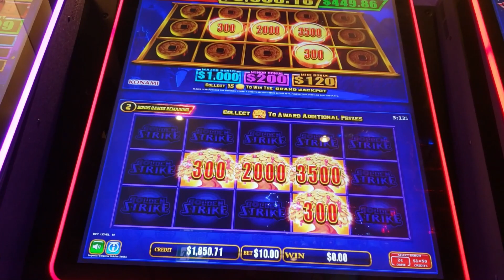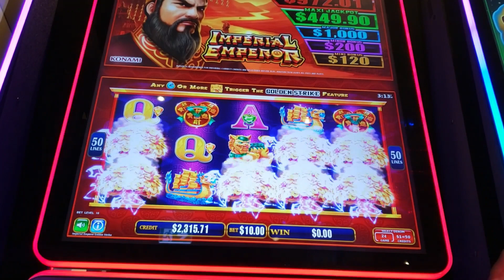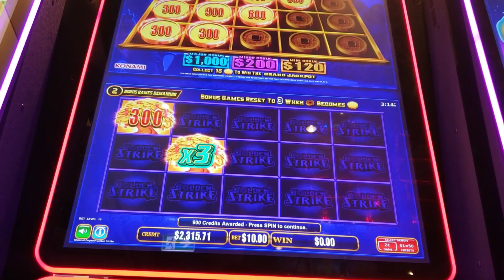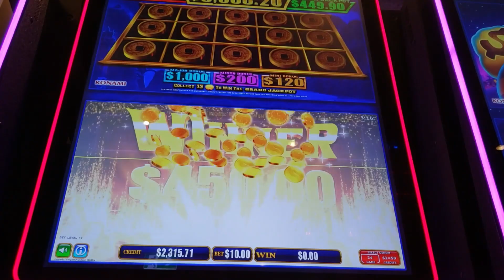⭐️$10 MAX BET SESSION POKIES⭐️GOLDEN STRIKE - IMPERIAL EMPEROR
A short $10 session with 2 quick bonuses on the Golden Strike series. Wins were average but the quick bonuses made up for it.